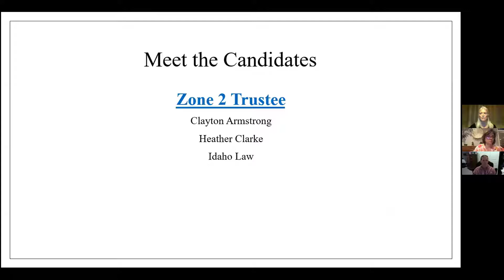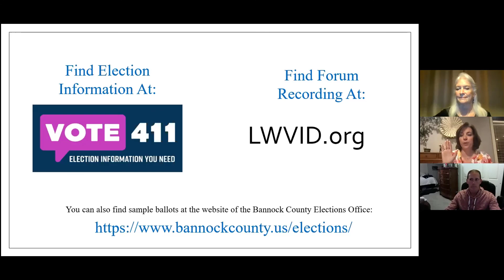Pocatello-Chubbuck School District Board of Trustees-Zone 2, 2021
LWV of Pocatello hosted Pocatello-Chubbuck School District Board of Trustees-Zone 2 for a candidate forum in 2021.